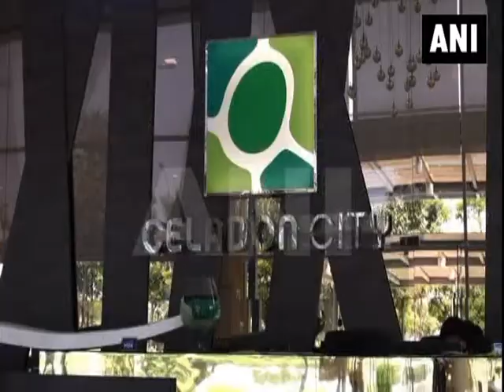Asian retail, logistics to have greater Japanese footprint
Tokyo, Aug 20 (ANI): Japan is fast expanding its footprint in Asia's growing retail, warehousing and courier service. The Japanese retail services corporation, AEON, started operations in 2011 in Vietnam's Ho Chi Minh City, which has a rapidly growing retail market. After obtaining an investment certificate from the Ho Chi Minh City People's Committee, it decided to open a shopping mall called Aeon Tan Phu Celadon.